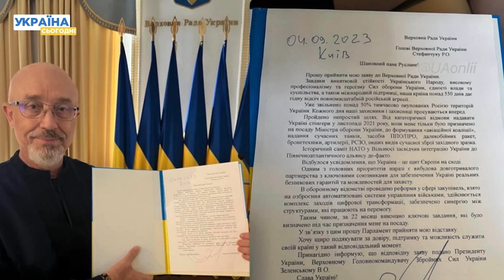Резніков все! Програв парі? Новим міністром оборони стане Рустем Умєров: що про нього відомо?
Мінистр оборони України Олексій Резніков подав у відсавку. На його місце прийшов Рустем Умєров. Хто він такий, що про нього відомо та як зміни у владі вплинуть на перебіг подій на фронті? Дивітсья в сюжеті!